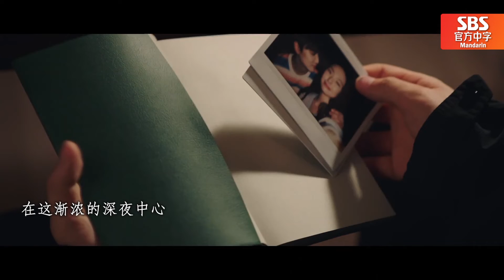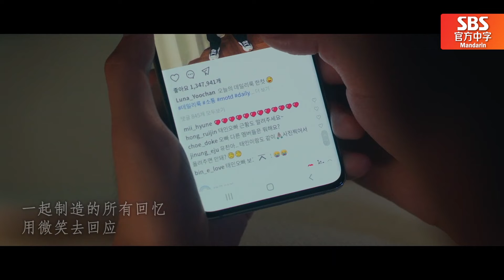[成为你的夜晚] (中字)🎼温暖拥抱郑仁仙的李濬荣✨甜蜜歌声✨《成为你的夜晚》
温暖的旋律和感动的音色，李濬榮用甜蜜的歌声安慰郑仁仙。
用完美的歌声来安慰你的主题曲《成为你的夜晚》